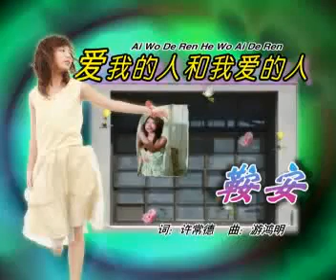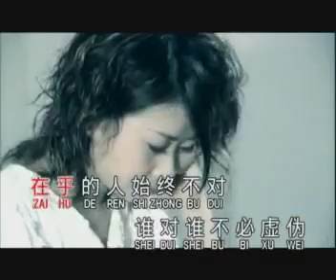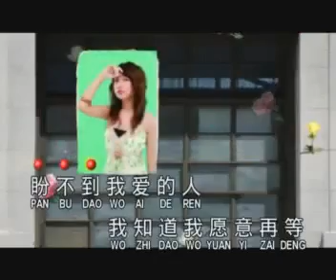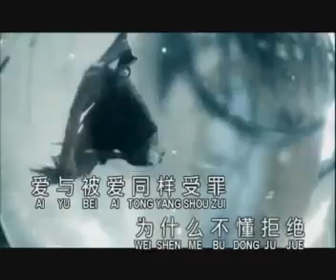鞍安 An An Ai Wo De Ren He Wo Ai De Ren 愛我的人和我愛的人